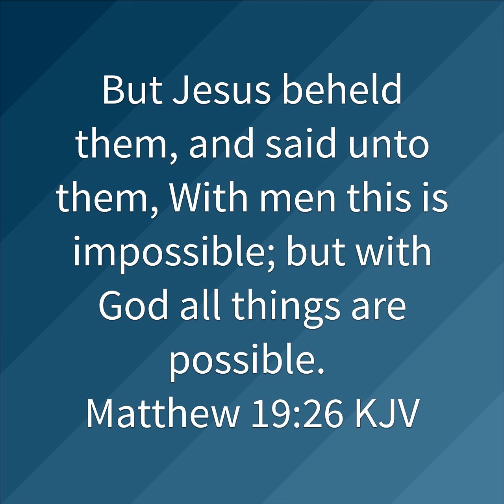प्रार्थना में बने रहे ... दुष्ट का अंत निश्चित है...